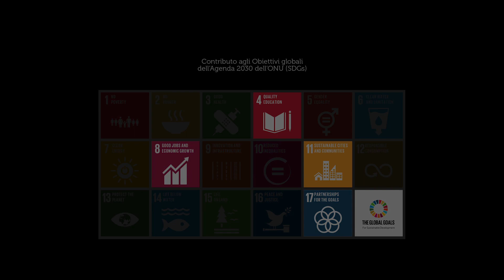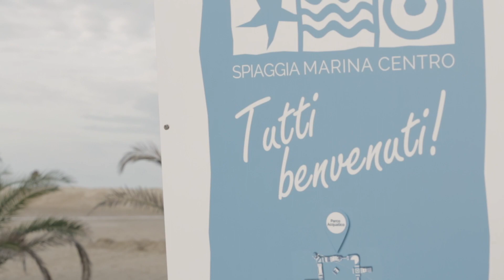Primo classificato categoria Imprese con meno di 20 dipendenti: Consorzio Rimini Mare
Progetto Marina C’entro del Consorzio Rimini Mare, Rimini, primo classificato Premio ER.Rsi 2017, Regione Emilia-Romagna